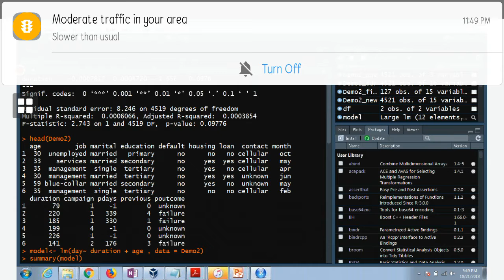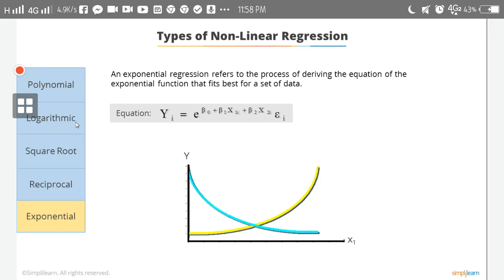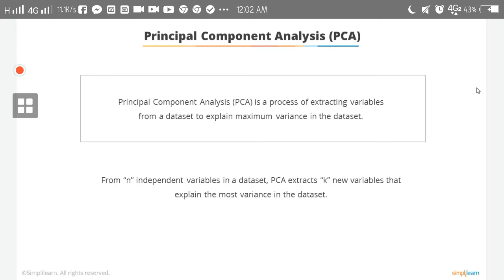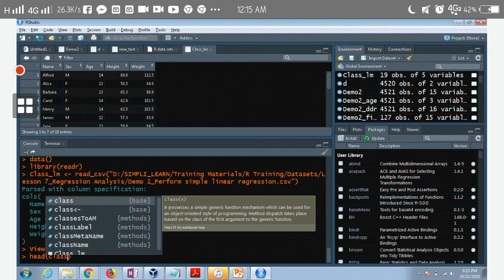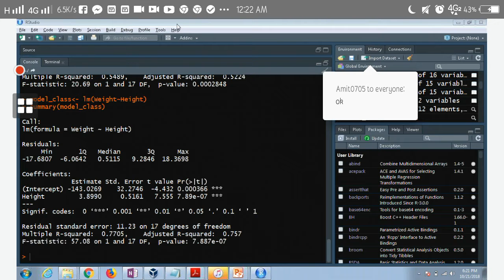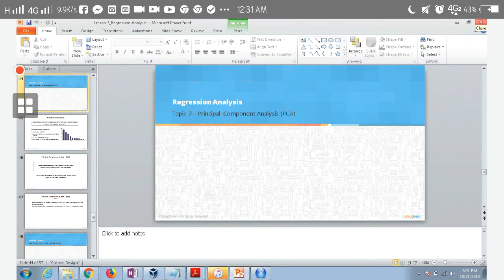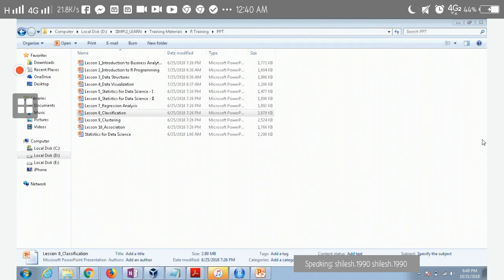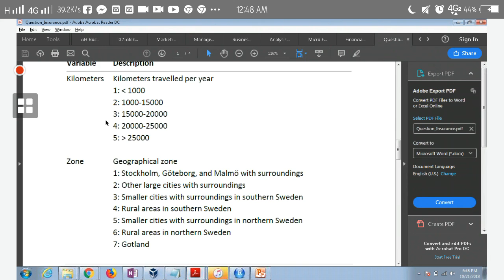Data Science R Programming(10)